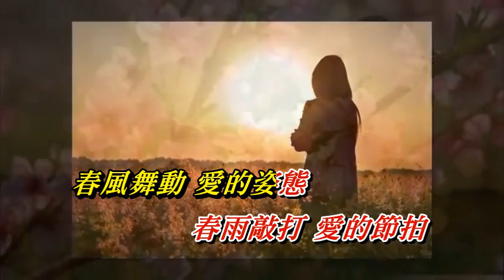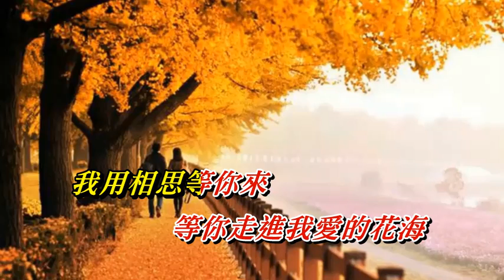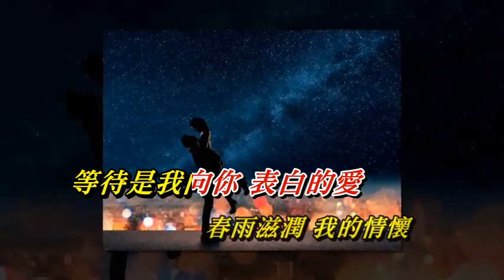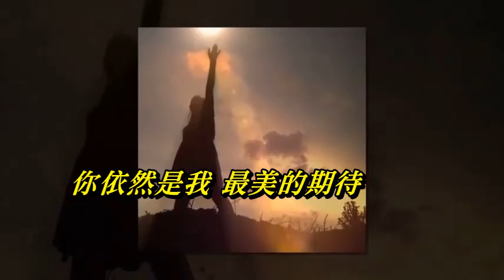我用相思來等你〈華語〉 王馨〈壓聲卡拉版〉